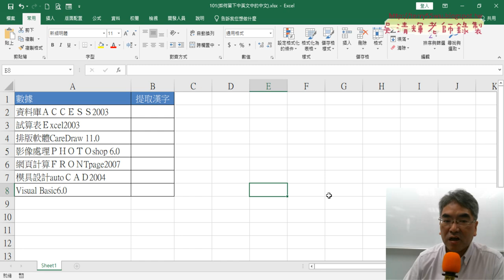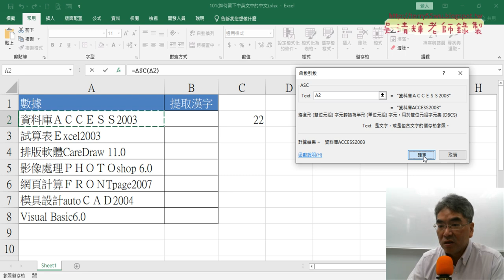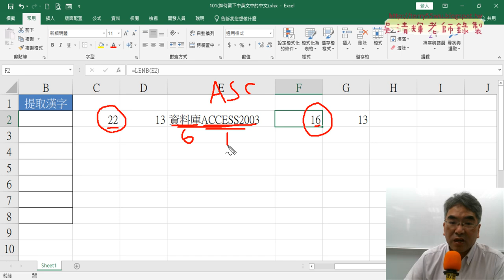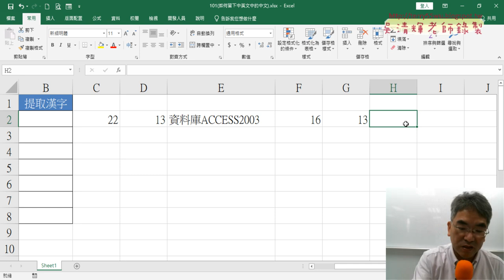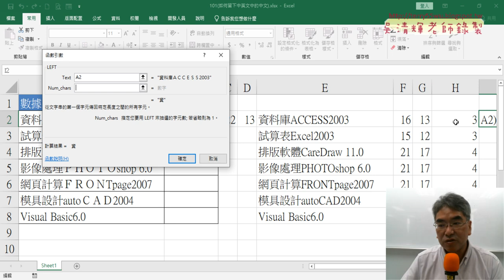02 論壇重點與101取開頭的中文字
上課內容：
01_重點複習152多括弧練習與錄製巨集
02_論壇重點與101取開頭的中文字
03_取出所有英文與數字資料
04_將公式轉為VBA的Function函數

上課用書：
Excel VBA一點都不難：一鍵搞定所有報表
作者： Excel Home
出版社：博碩
出版日期：2013/06/26
定價：380元

吳老師  113/10/12